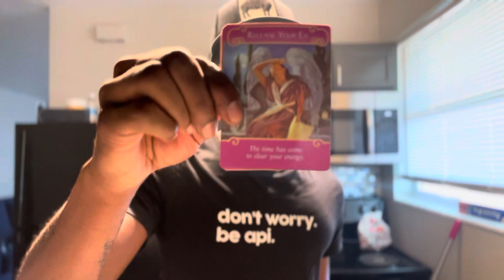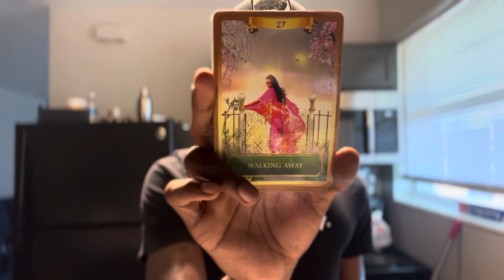TAURUS ♉️ “ People living in the true colors right now. Moving weird AF! It’s really suspect”